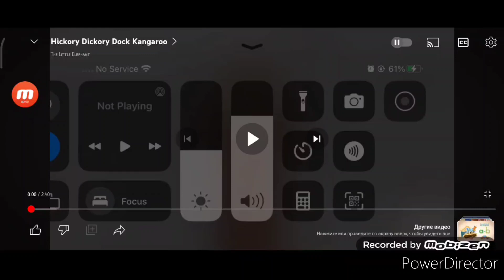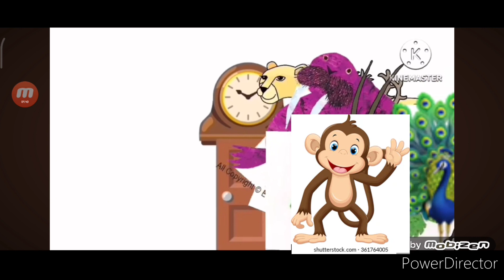hickory dickory dock elephant